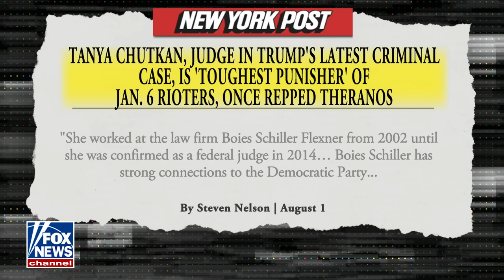The 'walls are closing in' on Joe Biden: Victor Davis Hanson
Historian Victor Davis Hanson joins 'The Ingraham Angle' with reaction and analysis.